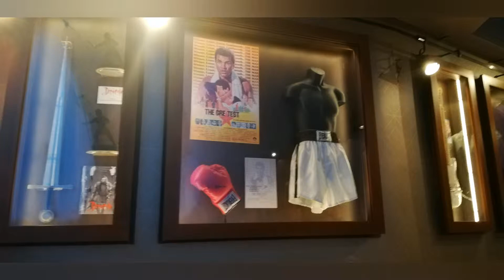Come to Planet Hollywood Orlando Florida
Come to Planet Hollywood Orlando Florida with me...

Hiya a sneak peek inside Planet Hollywood OMG !!! You will love it

Bring home cool mementos to commemorate your out-of-this-world visit. Inside this gift shop, you’ll find a stellar mix of trendy apparel,  jewellery, hats, drinkware― and even a little something
for the family dog.